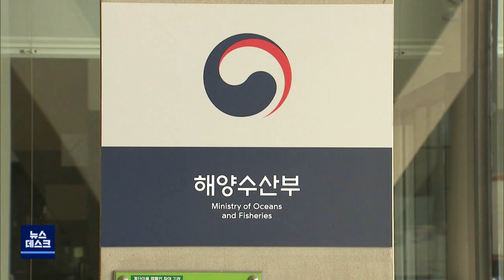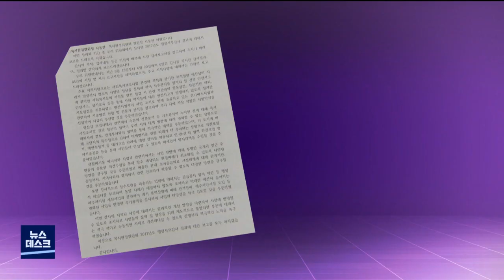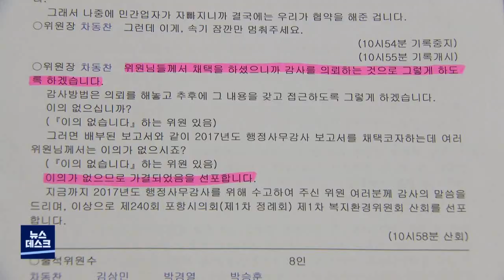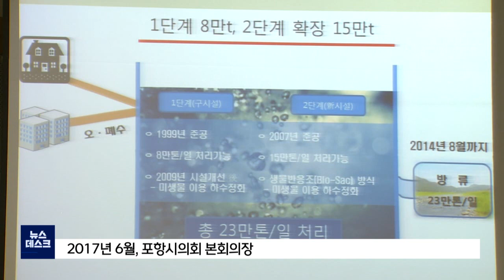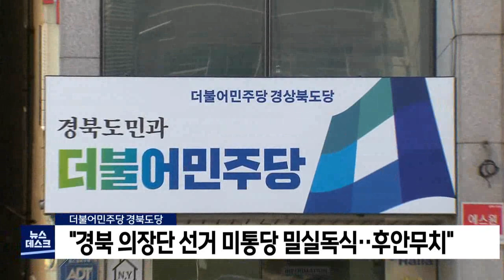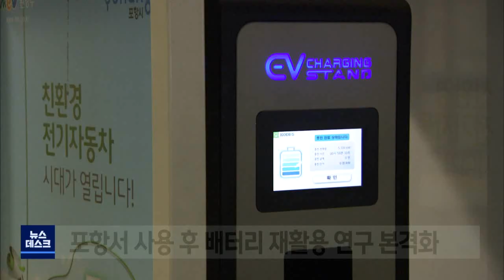2020년 07월 09일 뉴스데스크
1.타이틀+예고
2.포항지진 피해 주민 "사과하고 배상하라"-김기영
3."서남해 자망이 오징어 씨 말린다"…지역어민 반발-박상완
4.시의회 권한 포기?..감사 채택 누락* 발언 막아-장성훈
5.가해 선배 양심 선언..속속 드러나는 진실-박성아
6.태풍 미탁 재해복구사업 천 945억 원 신속 집행
7.민주당 "경북 의장단 미통당 밀실독식..후안무치"
8.사용후핵연료 공론화 중단 촉구 시국선언
9.데스크날씨-조주경
10.진상조사,재발 방치 촉구
11.영덕군, 전국 규모 축구대회 연기·취소
12.포항서 사용후 배터리 재활용  연구 본격화
13.토함산 남산 등산객 증가‥코로나 영향

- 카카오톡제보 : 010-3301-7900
- 카카오톡ID : PHMBCJEBO